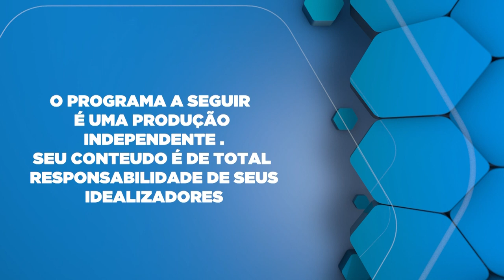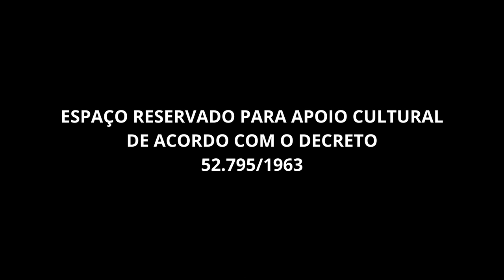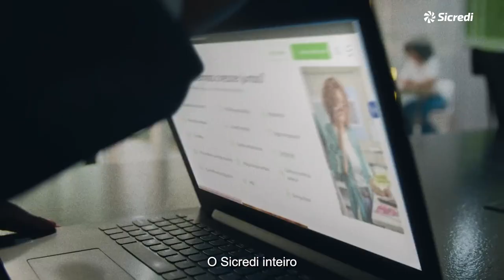Sicredi Elaine Mayer falando sobre agência no Planalto eteremos também Dr.Elton Gomes da Silva.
Sicredi Elaine Mayer falando sobre agência no Planalto eteremos também Dr.Elton Gomes da Silva falando sobre doença de Huntington..